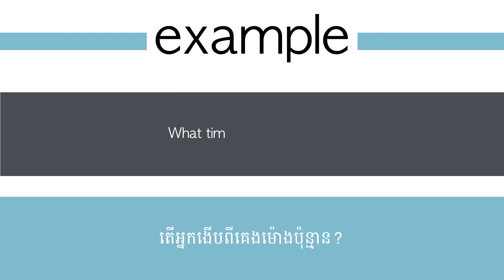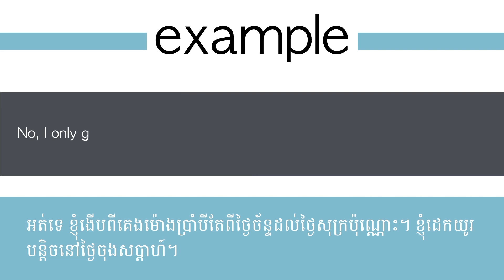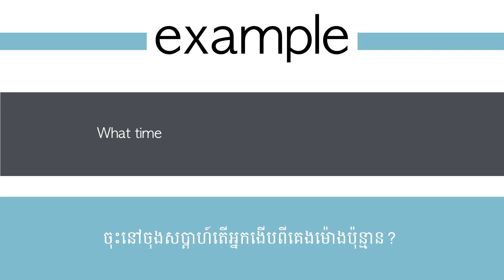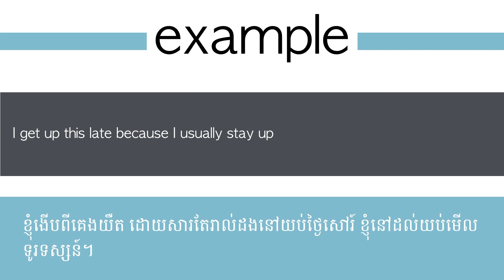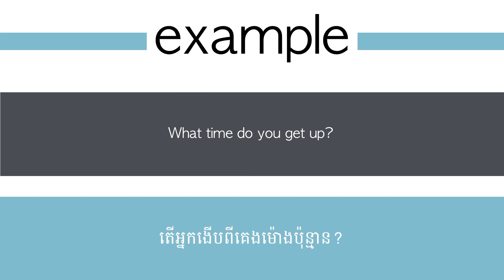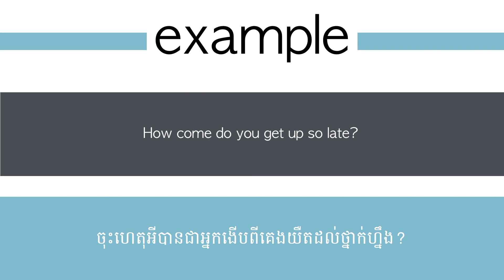Get Up | Phrasal Verb Lesson In Khmer | រៀនឃ្លាកិរិយាស័ព្ទអង់គ្លេសជាភាសាខ្មែរ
មេរៀននេះ យើងនឹងរៀនអំពី phrasal verb  "get up" ជាភាសាខ្មែរ។  តើ get up ភាសាខ្មែរមានន័យថាម៉េច? បន្ទាប់ពីសិក្សាមេរៀននេះ យើងនឹងយល់ពីអត្ថន័យកន្សោមកិរិយា get up និង ការប្រើប្រាស់វាក្នុងប្រយោគ។

What does the phrasal verb "get up" mean in Khmer? We're going to learn the definition of the phrasal verb "get up" and how to use it in sentences.

Study English Phrasal Verb in Khmer | Get Up
- What time do you get up?
- I get up at eight o’clock.
- Do you get up at eight o’clock every day?
- No, I only get up at eight o’clock on weekdays. I sleep in on the weekends.
- What time do you get up on the weekends then?
- I usually get up at around ten or eleven o’clock on the weekends.
- How come do you get up so late?
- I get up this late because I usually stay up watching television on Friday night.